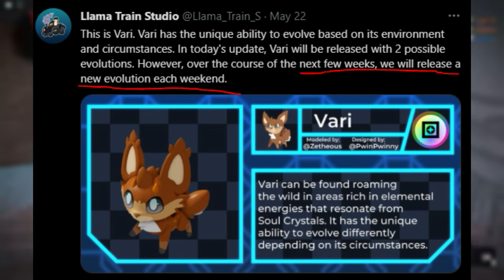NEW LOOMIAN UPDATE... Again?! | Loomian Legacy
Sikez
KOWZ Gaming
Winter Warrior
Leenit
Zairr
AcePlayZ_YT
Deleted Channel
Sam
Its Zerk
Rodney Pettersen
lakejimmy
Deleted channel